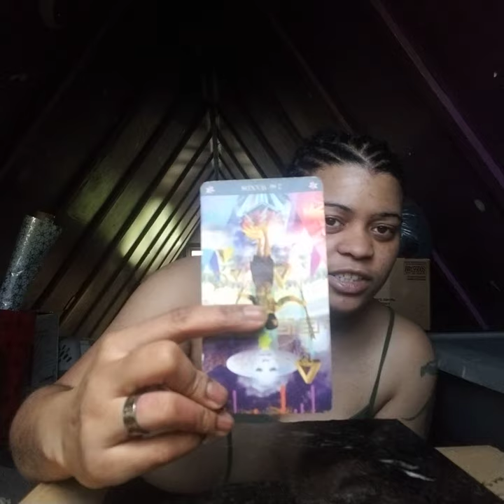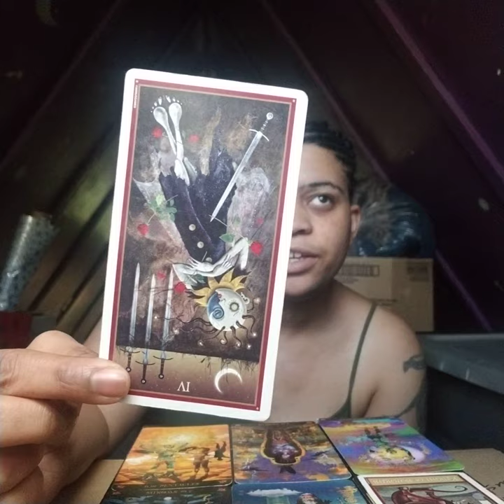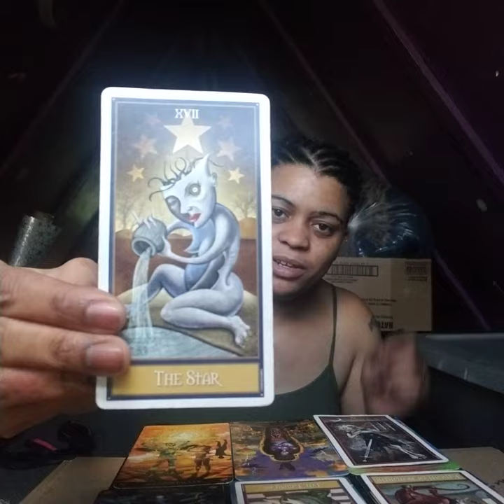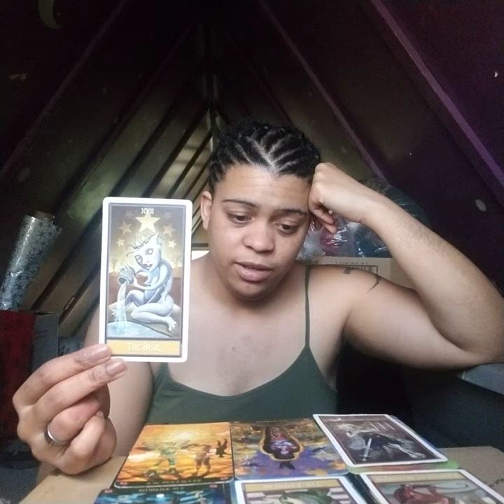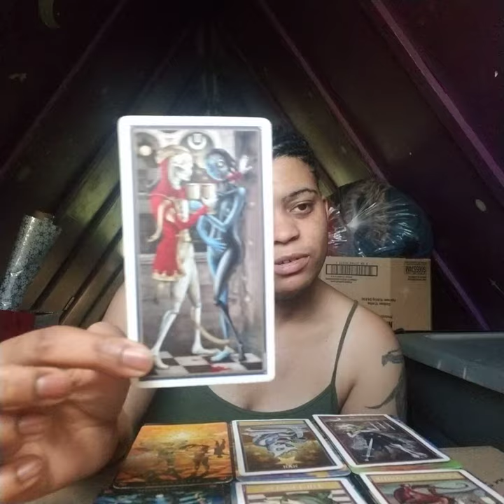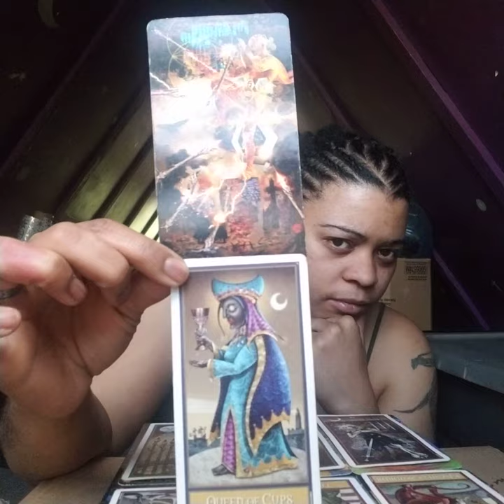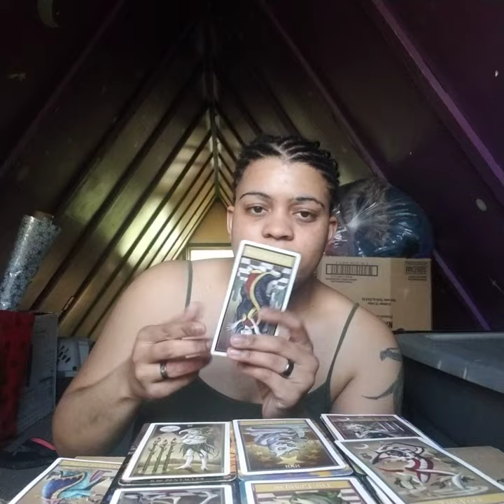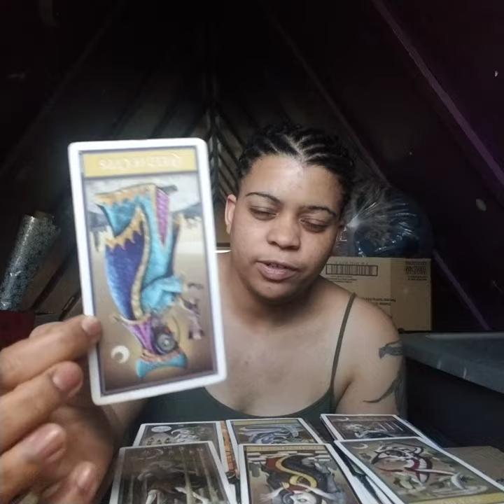Taurus May Reading 2019: "One of these shapes, is not like the others..."